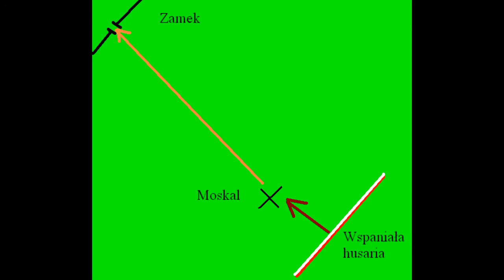1612 - historia prawdziwsza odc. 3 full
Opis najazdu bolszów, o którym mówiłem w filmie:
Gdy przetransportowano już żołnierzy, wśród których był mój pradziadek na Ukrainę, ludność wyszła z chat, ażeby przywitać Polskie wojsko. Mieszkańcy wyszli ze wsi z kwiatami, które rzucali pod nogi swoim wybawcom. Pomiędzy rozradowanym chłopstwem szła również nauczycielka z pobliskiej szkoły, prowadząc za ręce dzieci i pokazując im żołnierzy oraz mówiąc im, że to właśnie oni idą na wojnę walczyć dla nich. Po krótkim postoju oddział opuścił wieś i wyruszył na wschód. Z początku, jak wszyscy wiemy odnosili sukcesy wspierani przez wolną Ukrainę. Jednak później przyszedł czas klęsk. Oddział mojego przodka musiał się wycofać. Na ich karku siedział zbrodniarz wojenny i bezwzględny morderca- Budionny. Jego ulubioną taktyką było wysyłanie kawalerii w celu okrążenia przeciwnika i wybijanie go do nogi, a gdy ktoś się uchował torturowano go tak długo, aż nie umarł. Taki sam los czekał drużynę pradziadka. Na trasie ich ucieczki leżała ta sama wieś, którą opisałem powyżej. Gdy jednak tam doszli, ogarnęła ich panika. We wsi nie było żywego ducha, tu i ówdzie walały się tylko jakieś szczątki, krew zgliszcza spalonych chat. Obok mieściny znajdował się las. Żołnierze pobiegli tam z nadzieją, że może część ocalałej ludności skryła się w nim lub przypuszczając, że może walka jeszcze trwa i mogą się przydać. Jednakże spotkał ich zawód. Na drzewach wisiały ciała reszty mieszkańców. Widok był straszny- Nagie, bezokie, pokaleczone, ogolone i obsypane solą kikuty zwisały posępnie na gałęziach. Kobiety były zgwałcone i z poobrzynanymi piersiami. Wśród owych kobiet mój pradziadek rozpoznał nauczycielkę. Nie oszczędzono nawet dzieci. Tak właśnie zachowywali się żołnierze Rosyjscy, „niosący wyzwolenie".

Dziadek mówiąc to, płakał...

Ciekawostka - polski garnizon wkroczył do Moskwy na życzenie samych bojarów, a Żółkiewski przykazał wojsku pod gardłem,żeby nie szukali zaczepki z moskalami (pewnie dlatego, że na szable byśmy ich rozrąbali :P)